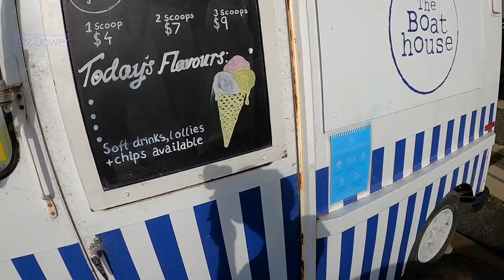Plein Air Painting - Oil Painting At Patonga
G'day and welcome back, Today I'm at the beautiful coastal town of Patonga on the Central Coast of New South Wales in Australia. Today I paint a landscape scene along the coast. Patonga is a holiday destination and worth checking out this little fishing village which has one pub for a cold beer and some fish and chips. Thanks for viewing and I will catcha in the next one :)